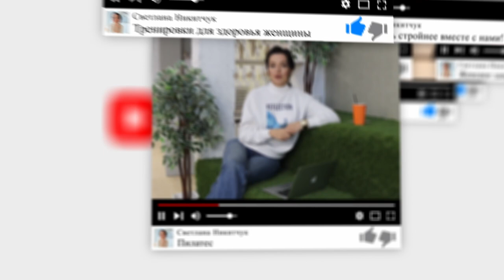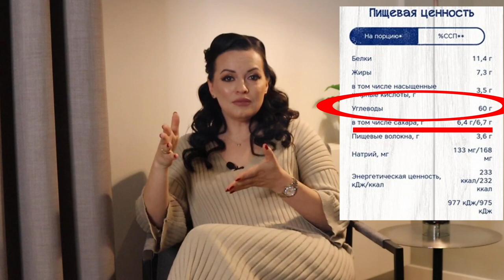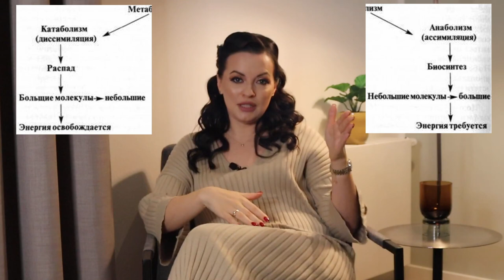ЧТО СДЕЛАТЬ ЧТОБЫ ЖИР ГОРЕЛ? Что такое Гликемический Индекс и Как он Влияет на Похудение?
В предыдущем видео мы уже говорили про жир и жиро сжигание, если вы пропустили первое видео, рекомендую посмотреть его
Каждая женщина которая мечтает похудеть, хочет чтобы ненавистный  жир ушел как можно быстрее. При этом, многие не понимают почему питаясь вроде бы полезными продуктами, вес предательски стоит на месте. В этом видео я хочу рассказать вам о том, что такое гликемический индекс продуктов, как определить высокий и низкий гликемический индекс, почему лучше есть каши долго варкий, и полезны ли фрукты.

Почему на 1000 калорий я жирею! Физиология похудения!